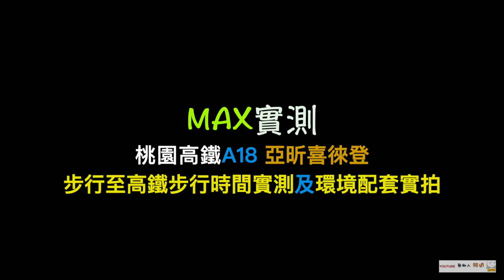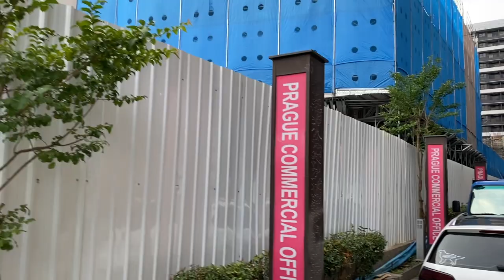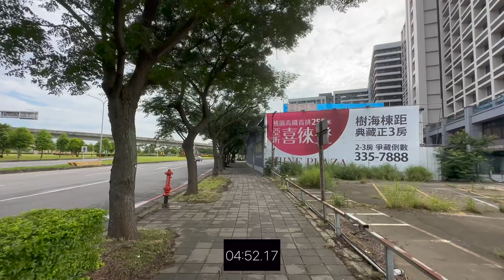亞昕喜徠登 環境介紹及步行到桃園高鐵時間實測 桃園青埔 桃園高鐵 高鐵建設 亞昕 高鐵A18站 蛋黃區 亞昕建設 喜徠登 亞昕國際開發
（2）Hiio

影片內容分享桃園高鐵站A18週邊建案 亞昕喜徠登
1.了解建案週邊環境及現況配套
2.步行至桃園高鐵站時間實測

1.以上測試均到高鐵入口門口處，未含買票及步行等待時間
2.以上測試未含建案等待電梯及步行至大門口時間
3.以上測試路線僅做參考
4.以上測試路況及紅綠燈均不可控會影響步行時間，請知悉
5.建議步行時間＋提前6～12分鐘

1.步行模特身高183CM
2.步行速度快
3.模特步行時間只能參考